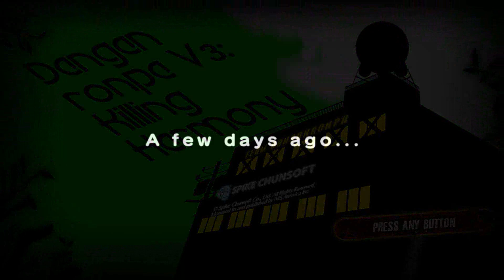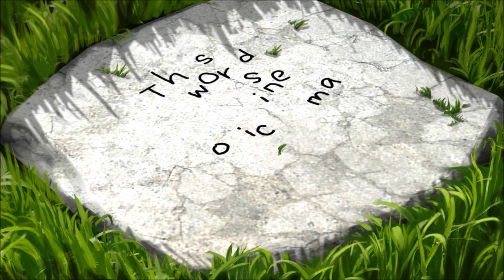Tsumugi's Cabaret-Let's Play Danganronpa V3 Killing Harmony Part 38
Even though Makoto's story is over that doesn't mean that the the result of the biggest most awful most tragic event in human history is fixed as another killing game is about to begin with 16 new students in a new school and with some new bears will they find hope or fall into despair.
This is just like that Yakuza game